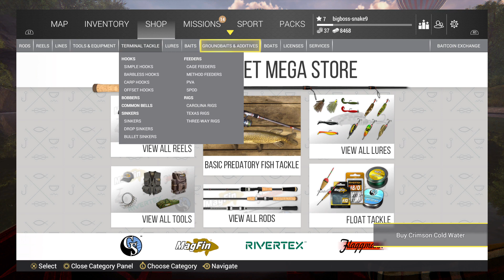The Fisherman - Fishing Planet_20230702164047